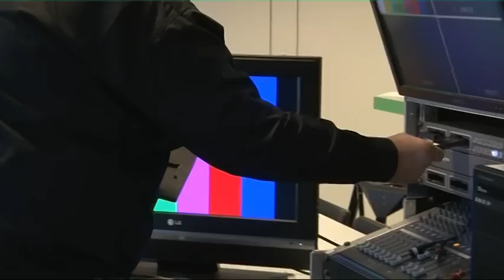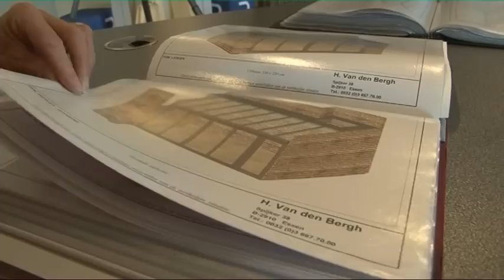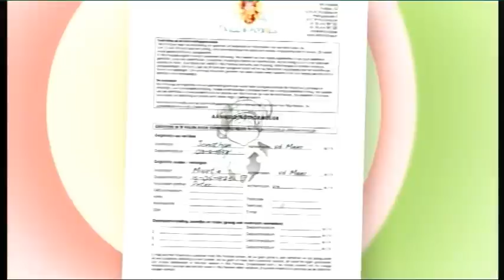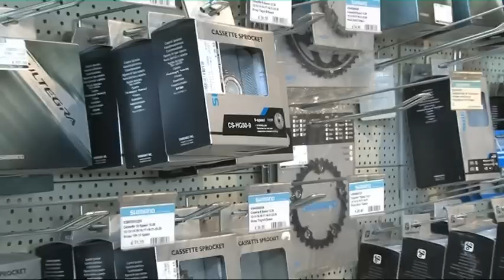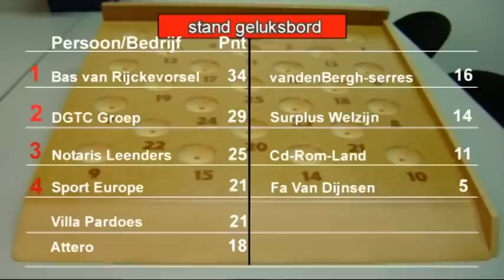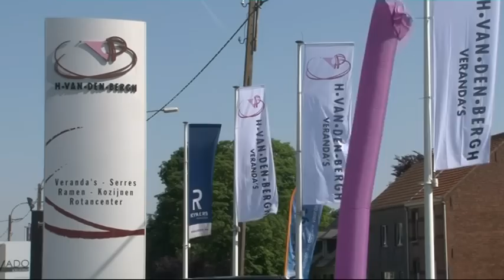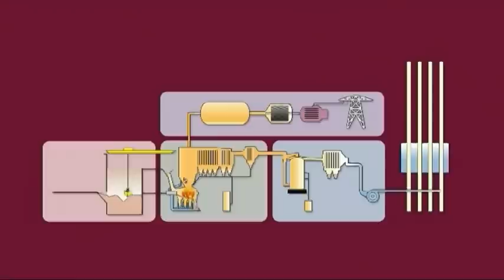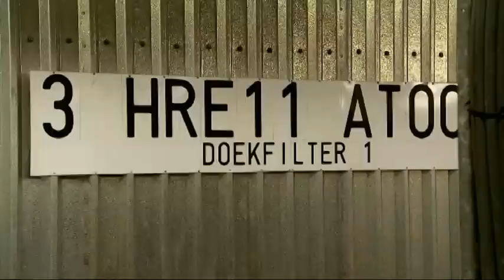Talkshow Maak het in Brabant 29 maart 2013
In deze aflevering de volgende gasten aan tafel op onze locatie Pluspunt Surplus:

*Directeur Gert van Eetvelt van Van den Bergh veranda's. Het bedrijf is dan wel gevestigd in het Belgische Essen, maar werkt voornamelijk in Nederland.
Zij maken niet alleen veranda's, maar zijn ook specialist op het gebied van serrebouw, aanbouwen, kozijnen en dakkapellen.

*Anton van Mansum, lid Raad van Bestuur Surplus Groep, Surplus is een regionale organisatie voor welzijn, zorg, kinderopvang, comfort en wonen met dochterstichtingen
in West- en Midden-Brabant, met meer dan 2800 medewerkers en 1500 vrijwilligers.

*Rob van Oosterhout van Van Oosterhout Bikes & Sport uit Teteringen, specialist op het gebied van E-Bikes, fietsaccessoires en kleding, verkoop en reparatie van fietsen.

* In het kader van Maatschappelijk Betrokken Ondernemen gaat Maak het in Brabant een samenwerking aan met Villa Pardoes en is als gast aanwezig directeur Peter Persoon van Stichting Villa Pardoes (deel 3).
Villa Pardoes biedt kinderen met een ernstige, levensbedreigende ziekte in de leeftijd van 4 t/m 12 jaar, samen met hun familie, een gratis vakantieweek aan.
Villa Pardoes is een onvergetelijke vakantie.

Na ieder gesprek aan tafel volgt een informatiefilm over het bedrijf.

Maak het in Brabant is een talkshow waarin Brabantse ondernemers zakelijke en niet-zakelijke onderwerpen bespreken aan een ronde tafel, onder begeleiding van presentator/ondernemer Frank Boute en Annette Vossenaar.
Aan bod kunnen komen nieuws, acties, hoe gaat men om met de huidige economie en andere actualiteiten.
Uiteraard is er voldoende ruimte voor improvisatie. De gesprekken hebben een open karakter en bieden de mogelijkheid voor de aanwezigen om elkaar te ondersteunen en/of te bevragen. De talkshow wordt met 4 camera's opgenomen bij Pluspunt Surplus.

Alle uitzendingen zijn te zien via Uitzending gemist en Archief op de